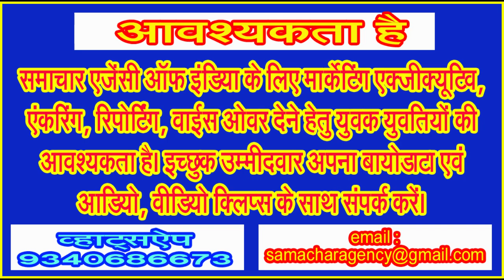पुण्य सलिला बैनगंगा के लखनवाड़ा घाट पर सुबह से ही गूंजने लगती है मंत्रोच्चार की ध्वनियां